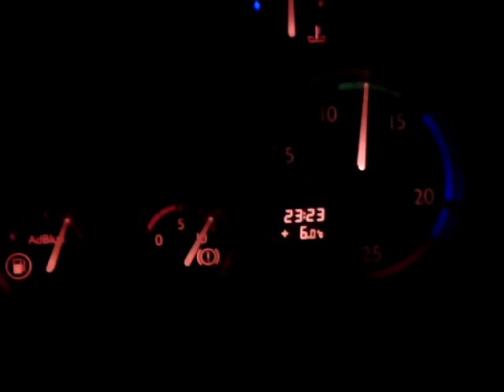A day in the life of Blade: - Part1/4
Well, i was bored at work or during work...whatever you know what i mean.

So i started work at 5 in the afternoon and it kinda got dragged out as you guys will see at the part 4.